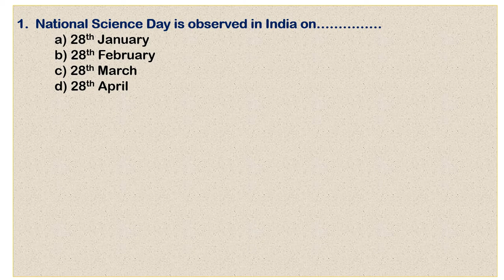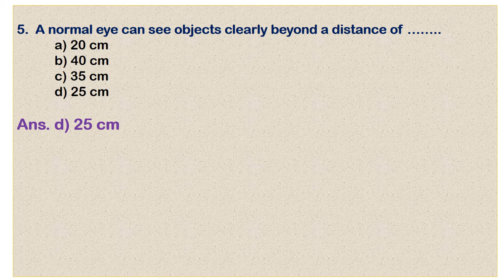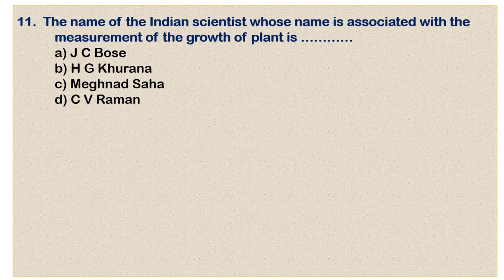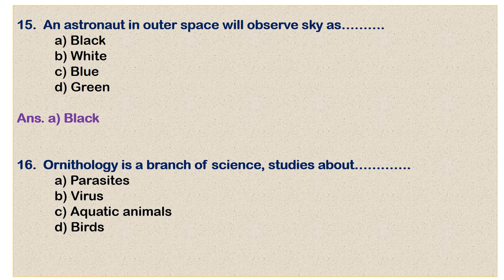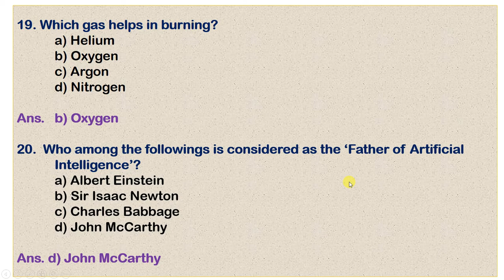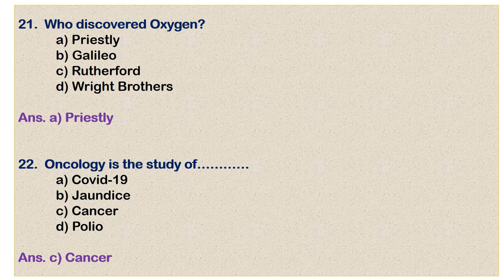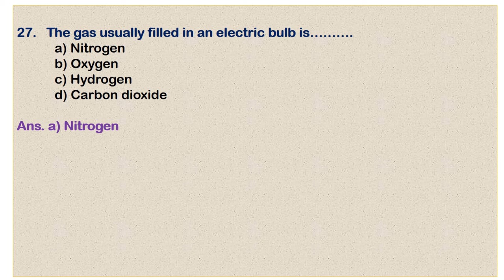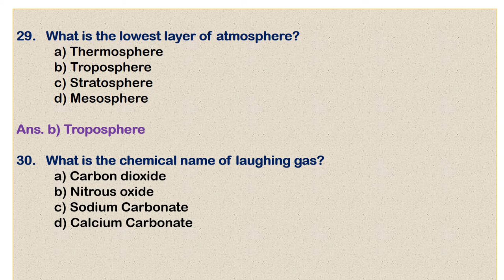GENERAL SCIENCE MCQs For Competitive Exams : SCIENCE GK: General Science Questions and Answers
This video is about 30 important MCQs of General Science. These questions are very useful for different Competitive exams.
More Videos on different topics/ subjects will be uploaded soon.

with thanks and good wishes,
NORUL ALAM